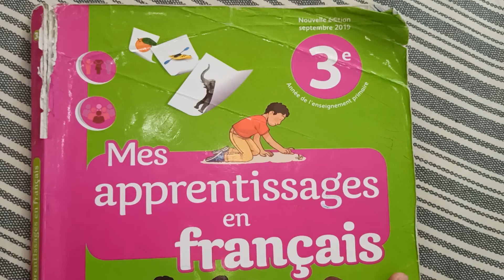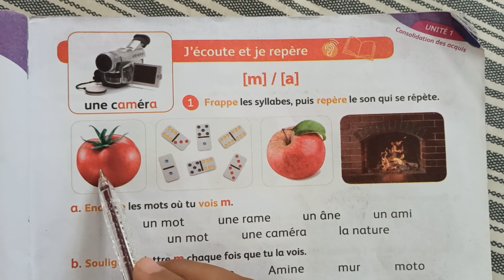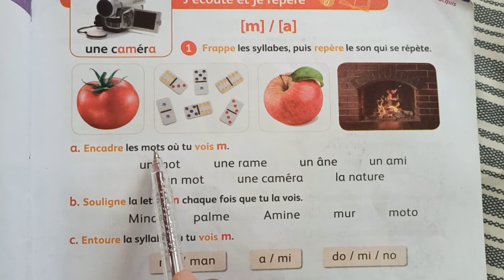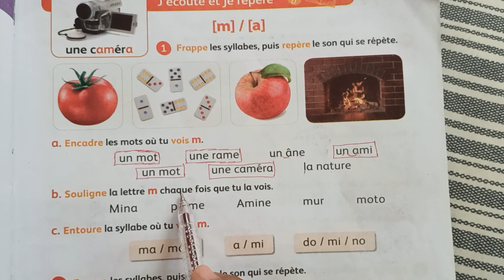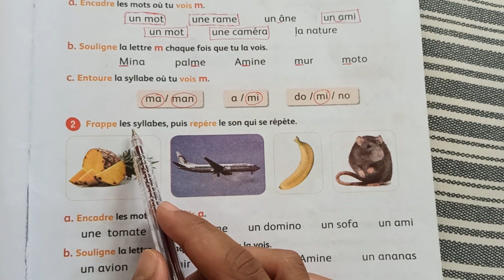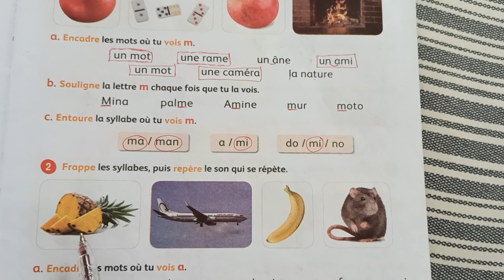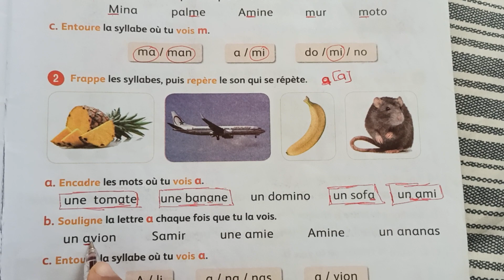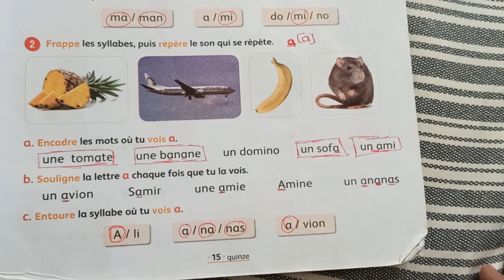mes apprentissages en français 3 page 15 la lettre m/a الفرنسية المستوى الثالث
مراجعة دروس النشاط العلمي المستوى الثاني...الاستعداد للموسم الدراسي الجديد
طريقة سهلة في حالة ضرب الأعداد الكبيرة للحصول على نتيجة سريعة 💯
الرياضيات : طريقة مجنونة لفهم الأعداد الكسرية

mes apprentissages
mes apprentissages page 185
lecture diction
orthographe
Les noms
Les déterminants

النجاح في الرياضيات المستوى الخامس الصفحة 95
Mes apprentissages en français 5 page 163